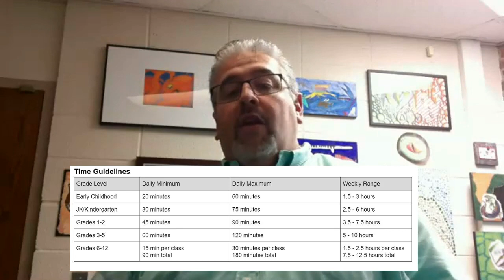Phase 3 week 1 Completed